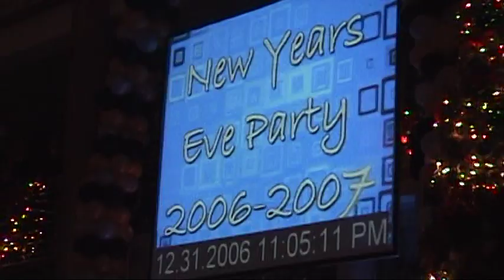New Year's Disney Cruise, 2006-2007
Cruise throughout the Caribbean to include Key West, Cozomel, Castaway Cay and a big New Year's Eave Party on the Disney Cruise Ship..